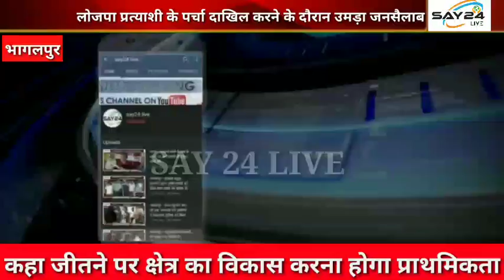भागलपुर - लोजपा प्रत्याशी के पर्चा दाखिल करने के दौरान उमड़ा जनसैलाब।